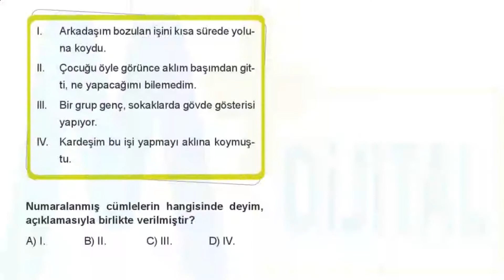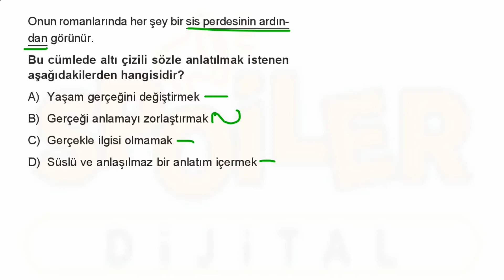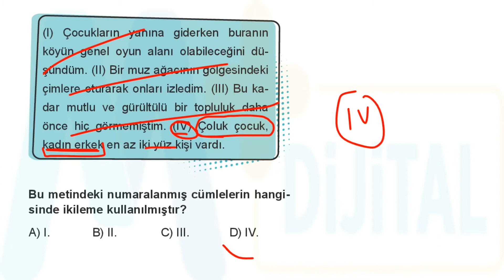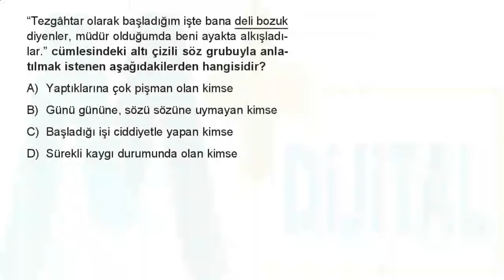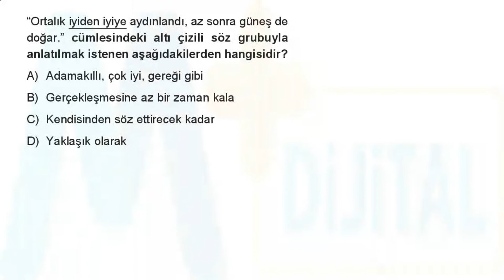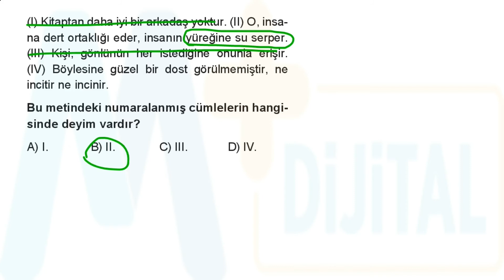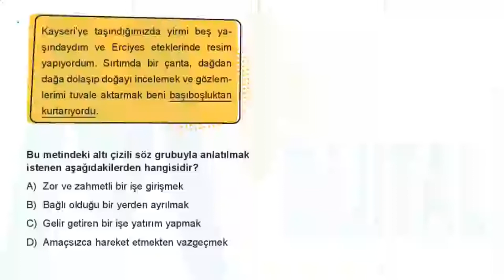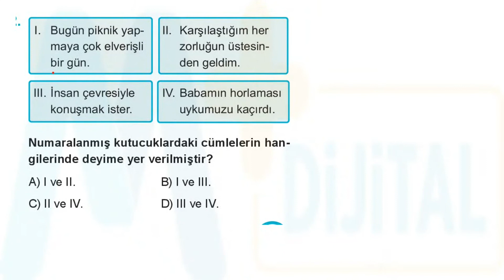7. SINIF SÖZCÜKTE ANLAM-9 ÇÖZÜMLERİ TÜRKÇE SORU BANKASI SPOİLER YAYINLARI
Merhabalar, bu videoda Spoiler Yayınları tarafından yayımlanan "7. Sınıf Türkçe Soru Bankası"nın "Sözcükte Anlam-9" başlıklı testi çözümledim.